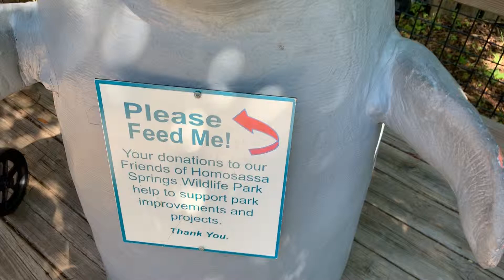Big Flumby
Feed the Flumby